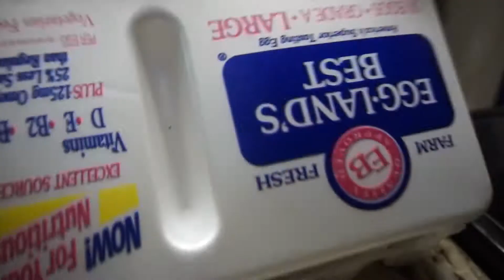the first day of fall